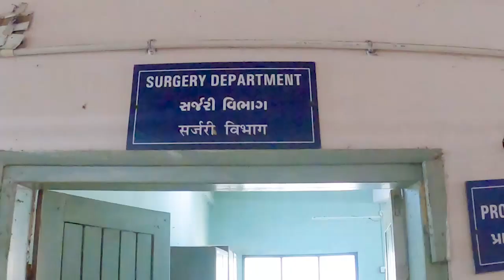Introduction of Department of Surgery